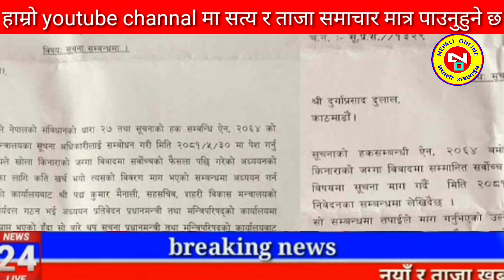Today news nepali news aaja ka mukhya samachar, nepali News,Kali Pasam Ki,Shanti Shree Pariyar